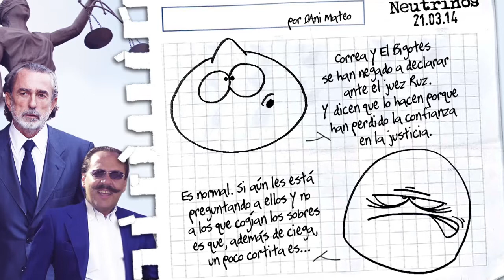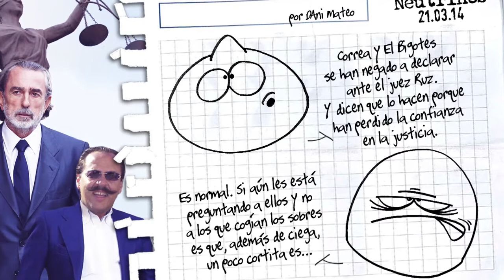Neutrinos (43)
Los Neutrinos de Dani Mateo (43).